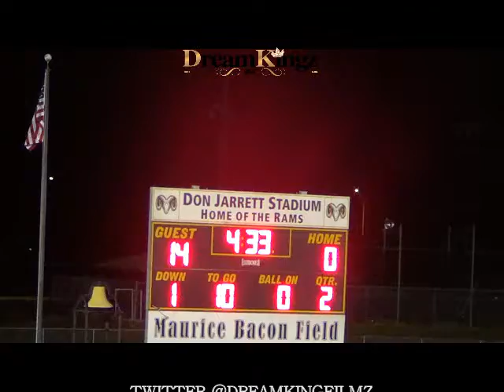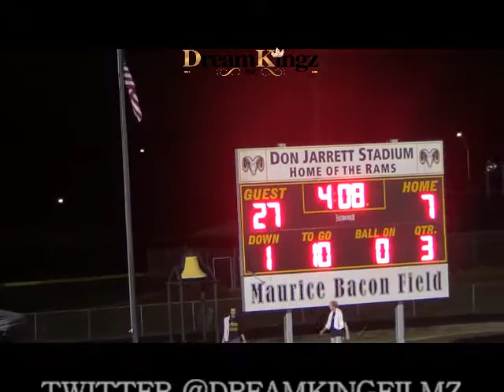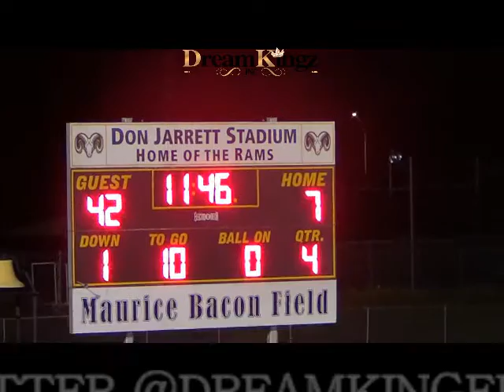ENGLEWOOD VS ED WHITE VARSITY 2015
ENGLEWOOD RAMS VS ED WHITE COMMANDORS (WHITETOPS)VARSITY 2015 NORTHEAST FLORIDA PREMIER SITE FOR POPWARNER,YOUTH LEAGUE, MIDDLE,AND HIGHSCHOOL GAMES AND HIGHLIGHTS.. 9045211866 TO PURCHASE DVDS, HIGHLIGHTS MADE, GAMES FILMED,SERVICES, PHOTO SHOOTS, INTERVIEWS,VIDEO PRODUCTION,OR MEDIA COVERAGE